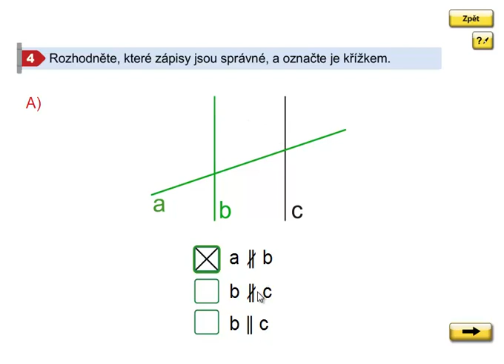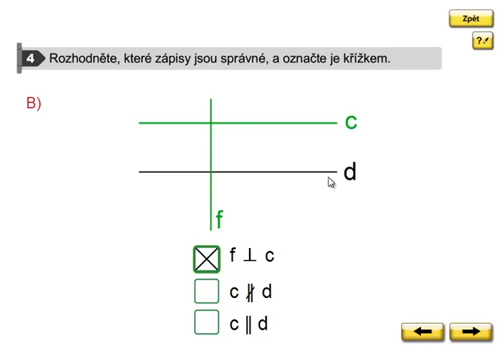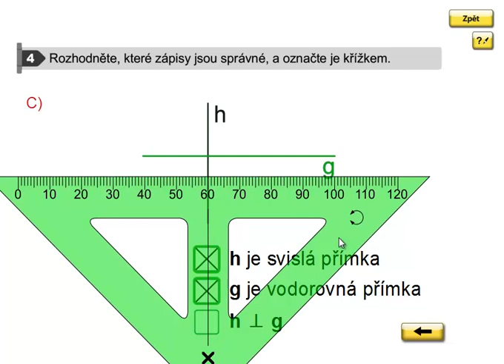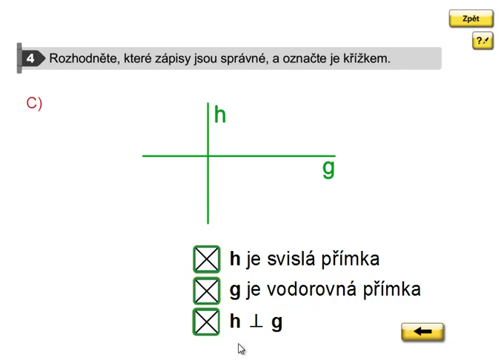Geometrie 3. ročník, strana 30, cvičení 4